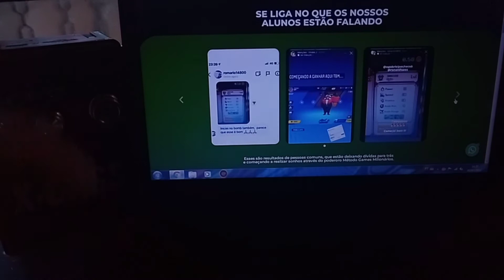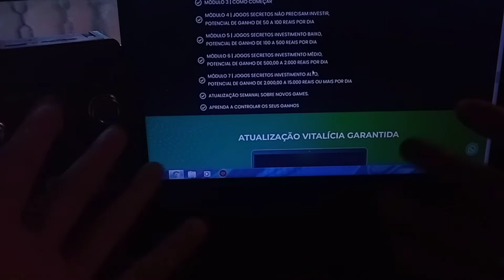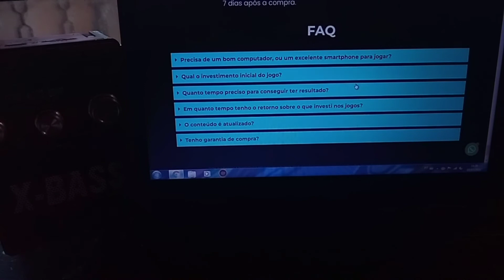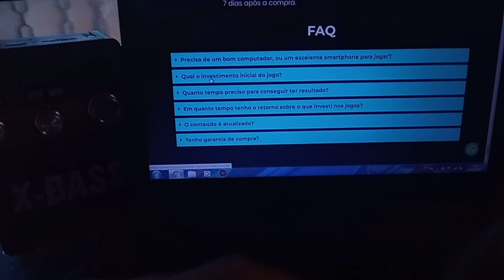Método Games Milionários Funciona ? Método Games Milionários Vale a Pena ?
Método Games Milionários funciona mesmo? É isso que vamos ver nesse vídeo. E aí pessoal beleza? nesse vídeo vou tirar algumas dúvidas relacionadas ao curso método games milionários se é bom, se funciona e vou passar algumas informações bem importantes também, então assista o vídeo até o final e deixe suas dúvidas nos comentários abaixo do vídeo
O que é o Método Games Milionários?
Método Games Milionários é um curso que chegou para mudar a vida de quem gosta dos jogos online e derrubar as crenças de quem pensa que ganhar dinheiro só é possível através de muito sacrifício. Aqui você aprende como lucrar de forma inteligente.
O Método Games Milionários Funciona?
Sim o curso método games milionários funciona super bem, e todas as idades podem estar adquirindo ele e tendo resultados, mesmo que você não tenha nenhum conhecimento com cripto moedas ou games, você vai conseguir realizar, basta seguir o passo a passo ensinado.
Método Games Milionários é Bom?
Sim, pois graças a esse treinamento hoje consigo conquistar a minha liberdade financeira cada vez mais. O curso Método Games Milionários foi criado pelo Ronald Lopes que já faturou mais de 100 milhões.
O Método Games Milionários Vale a Pena?
Sim, basta aplicar o passo a passo mostrado dentro do treinamento para você ganhar dinheiro com cripto moedas e consegui desenvolver seu próprio negócio negócio. Você não precisa de experiência nenhuma, tenha apenas vontade de trabalhar e mudar de vida. Concluindo o Método Games Milionários funciona mesmo!
Método Games Milionários Benefícios:
Funciona para iniciantes;
Suporte 24 horas; — Garantia;
Atualizações;
Lives semanais;
Bônus especiais;
Lista dos melhores games;